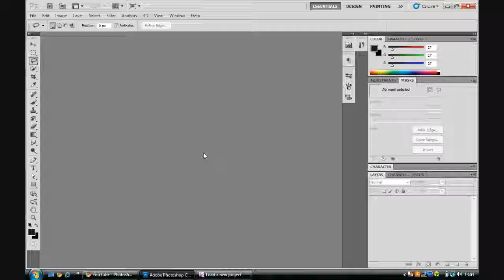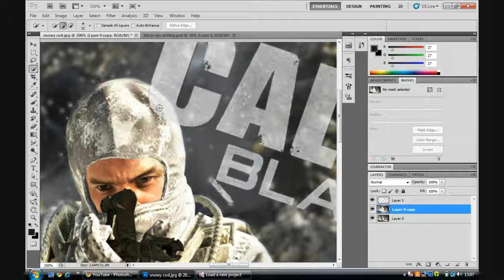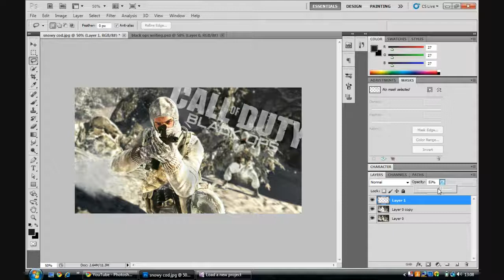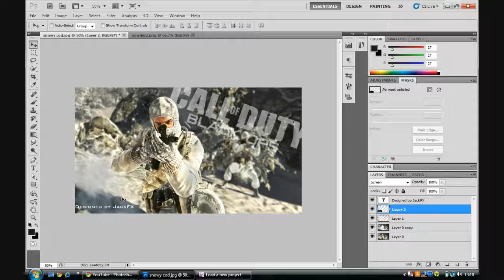Black Ops Speed Art | Photoshop CS5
This is my first speed art I have ever done. It would be much appreciated if u cud press the thumbs up button, thank you.